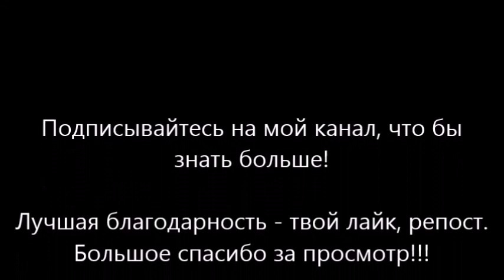Инаугурация президента Украины Владимира Зеленского. Киев. 20.05.2019 г.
Инаугурация президента Украины
Владимира Зеленского. г.Киев.
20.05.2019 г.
Инаугурация, Инаугурация Зеленского,
Инаугурация Зеленского,
Зеленский,
Киев,
Украина,Зе,Зе президент,Зе президент,
Инаугурация президента Украины,
Владимир Зеленский,
Президент Зеленский
2019,
20 мая,